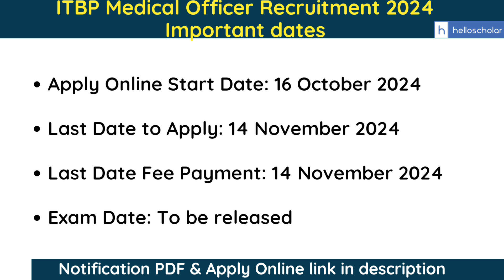ITBP Medical Officer Recruitment 2024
ITBP Medical Officer Recruitment 2024: The Indo-Tibetan Border Police Force (ITBP) is conducting recruitment for medical officers under the Central Armed Police Forces (CAPF), including the CRPF, BSF, SSB, and Assam Rifles. Interested candidates can submit their applications online between October 16, 2024, and November 14, 2024.

For detailed information regarding eligibility criteria, available positions, selection procedures, age limits, pay scales, and other relevant details, please refer to the official notification for the ITBP Medical Officer Recruitment.